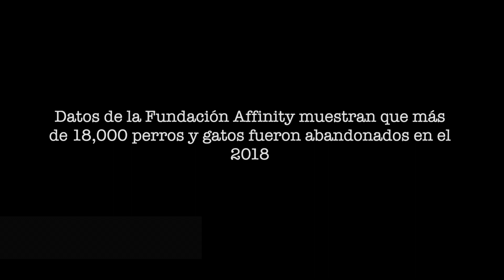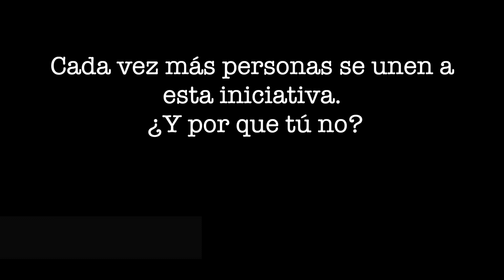Pr Campaña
Ejercicio:
Trabajo Audiovisual para la asignatura: Comunicación y Publicidad: Estrategias Persuasivas.
Universidad del País Vasco EHU
Descripción:
Campaña a favor de la adopción de mascotas.